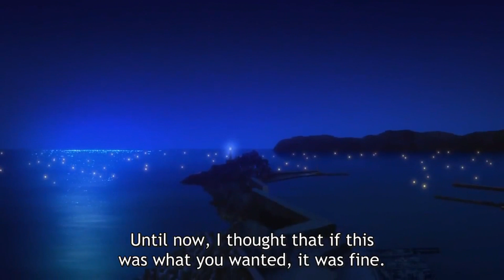Free! Review (Part 2)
What do you see when you close your eyes?